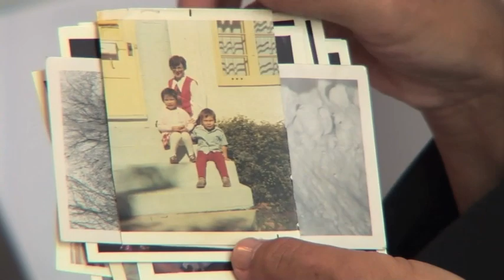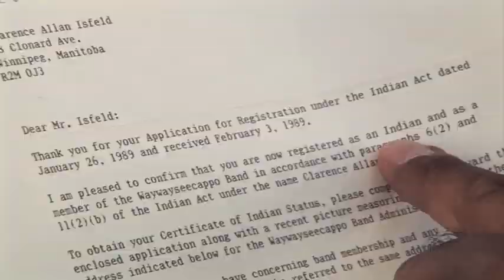AJE: Canada's Secret Scoop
In another effort to assimilate aboriginal children into Anglo-society, the Canadian government took thousands of children from their families during the 1960s and adopted them into White families. Producer Chieu Luu went to Winnipeg, Manitoba and spoke to one survivor of the so-called "60's scoop," reporter Rob Reynolds voiced the package.